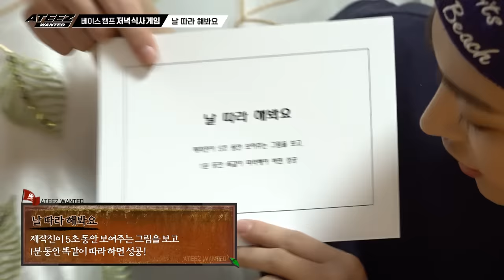ATEEZ(에이티즈) WANTED 4화